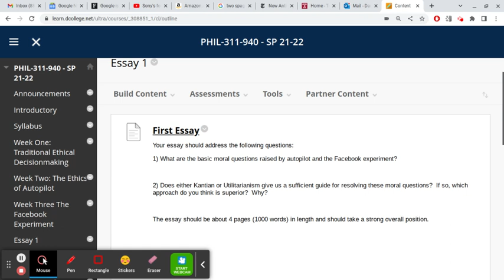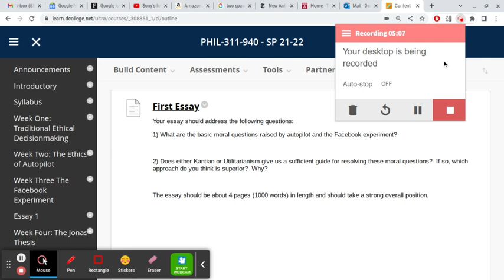PHL 311 First Essay